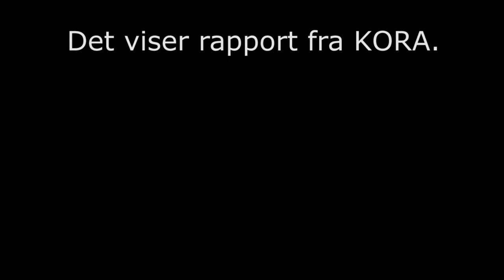Rart at voksne mennesker investerer fritid for vores børns tryghed.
Natteravne gør unge og deres forældre trygge ved nattelivet
Mere end ni ud af ti forældre kender Natteravnene, og både de unge og deres forældre føler sig mere trygge, når Natteravnene går ture i byens natteliv. Det viser rapport fra KORA.
I undersøgelsen er både de unge og deres forældre blevet bedt om at sammenligne tryghedsværdien ved Natteravnene med værdien af andre elementer i nattelivet. Og her viser det sig, at de unge tillægger Natteravnene lige så stor værdi, som hvis de havde en ekstra ven med i byen.
- Piger og mødre føler, at Natteravnene betyder mere for trygheden, end drenge og fædre gør. Vi kan også se, at forældre til piger generelt bliver mere trygge af at have Natteravnene i gadebilledet, end forældre til drenge gør, siger seniorforsker i KORA, Jacob Ladenburg, som har gennemført tryghedsanalyserne.